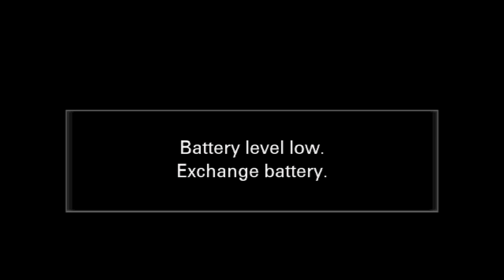केवट प्रसंग हास्य कथा सहित😂 Jagadguru Ramswaroopacharya Ji Maharaj । राम कथा प्रवचन उपदेश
केवट प्रसंग | Ram Lakshman Kevat Samvad
 केवट और राम जी के संवाद
केवट-प्रसंग
श्रीराम और केवट मिलन
केवट प्रेम कथा
 Kewat Prem Katha
केवट प्रसंग
Kewat Prasang
 केवट संवाद

❤ ♫   श्री कामदगिरि रामस्वरूप आचार्य जी  के भक्तिमय भजन, श्री राम कथा सुनने के लिए सब्सक्राइब करे हमारे यूट्यूब चैनल को और नयी वीडियो की जानकारी के लिए क्लिक करे नोटिफिकेशन बेल आइकॉन पर,

★ श्री कामदगिरि रामस्वरूप आचार्य जी से जुड़े रहने के लिए यहाँ क्लिक करे :-
◆ 𝕯𝖎𝖌𝖎𝖙𝖆𝖑 𝕻𝖆𝖗𝖙𝖓𝖊𝖗 (Shlok IT Solution)

Top 5 Trending Video Shri Ram Katha

➤ यहाँ आपको महाराज जी के श्री मुख से  राम भजन, लाइव श्रीराम कथा, भगवान राम की अलौकिक लीलाएं और श्री कामदगिरि रामस्वरूप आचार्य जी  के द्वारा आपको अपने जीवन में सही रास्ता बताने वाले सद उपदेश मिलेंगे।